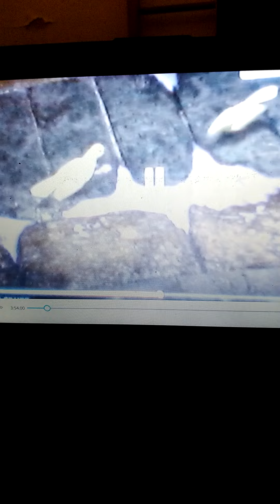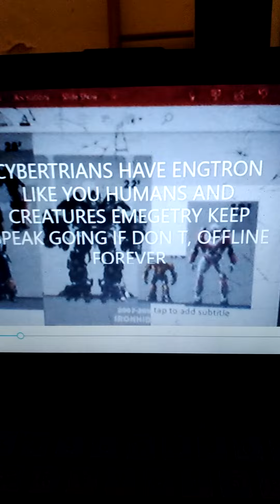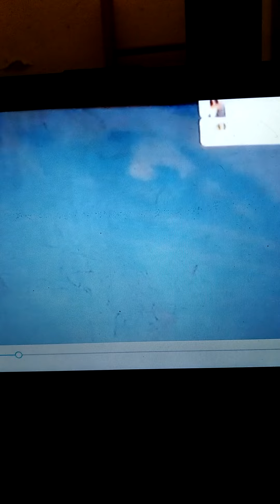casagrandes adventures of shrek 2 part 16